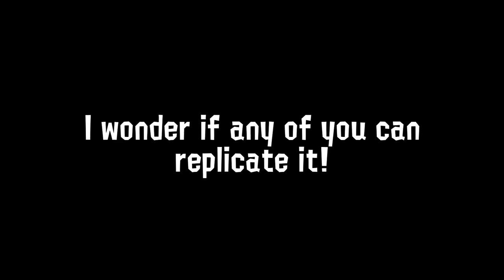We're BREAKING Fresh Season... | Splatoon 3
Me and my good friend Moth decided to get together in the Fresh Season of Splatoon 3 and just mess around. We broke it. Fresh Season broke. Kraken broke. The maps broke. My internet broke. Everything just decided to die on us and it was absolutely hilarious. Join us as we uncover just how BROKEN Fresh Season in Splatoon 3 really is.

- DUMMY! (Undertale, I'm not calling you a dummy)
- Rooftop Run
- Pirates of the Caribbean Theme
- Hide and Sleek